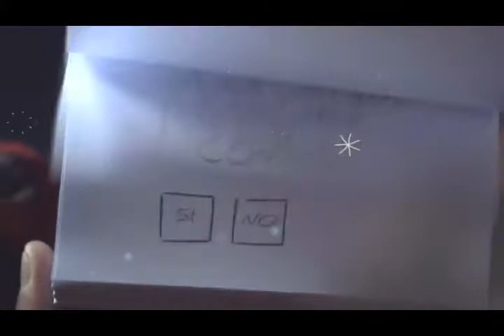Giga Papaskiri Feat. Ia Tomash - უშენოდ მგონი მოვკვდები (13)